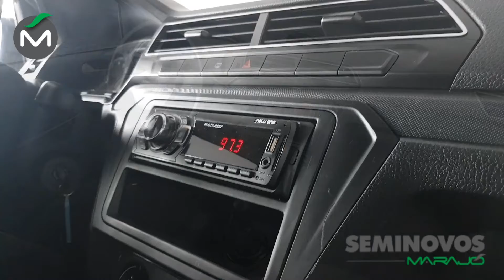VOLKSWAGEN GOL 1.0 - SEMINOVOS